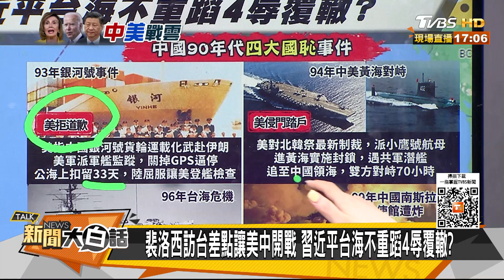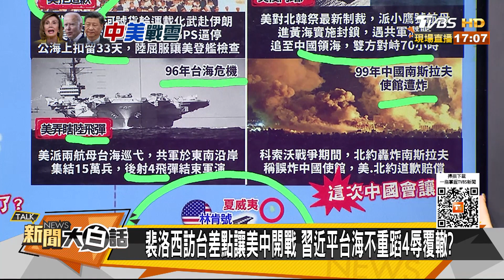陸不讓黃海小鷹號國恥重演？李光耀親信：中美準備好開戰 新聞大白話 20220808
本集來賓：謝寒冰、黃征輝、林郁方